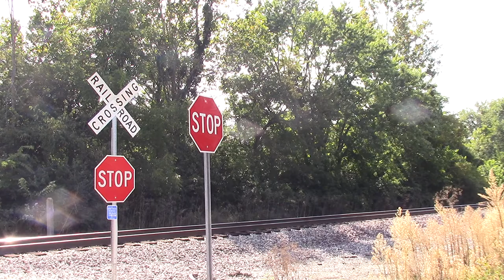Shiny CSX GEVO leads NS train!!